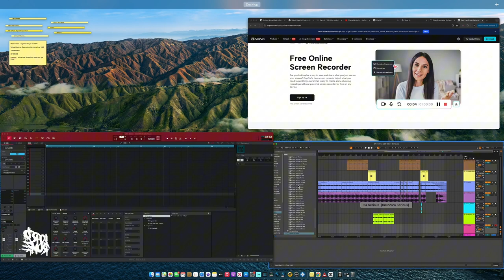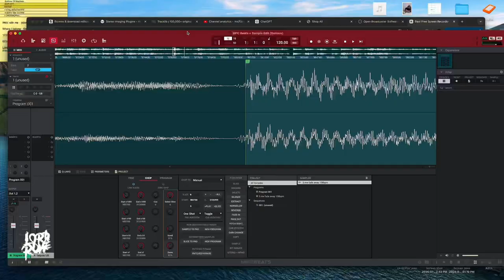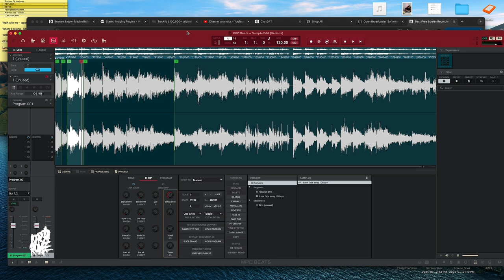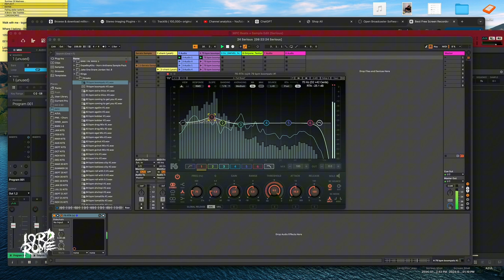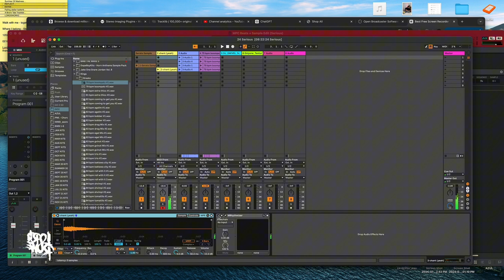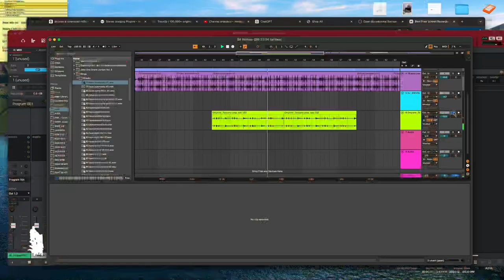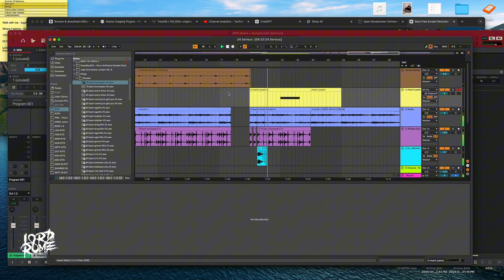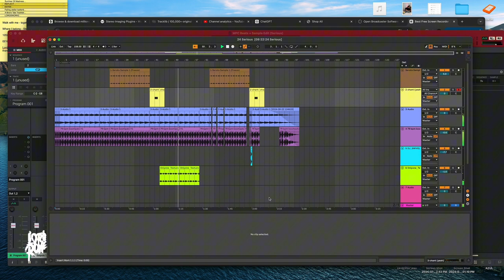Beatmaking Versus Producing with LORD ROME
🎹🎶 Join me step-by-step behind the scenes in my creative process as a producer🎶 🎹 .

In this video, I take you behind the scenes of my beatmaking and music production journey, using the Akai MPC Live 2 and Ableton. From sampling to drums, I'll show you how I craft unique sounds and build my tracks from scratch. You'll get an inside look at how I blend different elements, experiment with textures, and manipulate samples to create a vibe that’s all my own. Whether you’re into the art of sampling, producing beats, or curious about my workflow with the MPC Live 2, Ableton, and the Roland sp 404 mk2 this is the ultimate breakdown of how I bring my music to life.

Dont forget!!! Drop some names in the comments down below on who you think would sound dope on this beat.

Timecodes

0:00 Intro
0:24 Starting Ableton Live session
1:28 Chopping sample with Akai MPC Live 2 hardware/software
3:15 Creating an A and B section
3:55 Print chops in Ableton Live
4:22 Searching for drums
4:44 Sound designing and EQ'ing drums using Waves plug in's
5:40 Auditioning what we have so far
6:13 Adding some seasoning
7:28 Adding intro to the beat
7:44 Auditioning beat to see what we have so far
8:30 Sound designing to add texture to beat
10:45 Talking about the overall process of beatmaking and producing
11:55 Outro
12:18 Bloopers